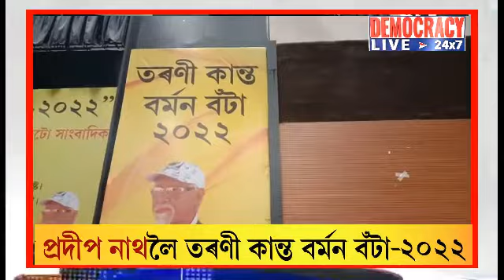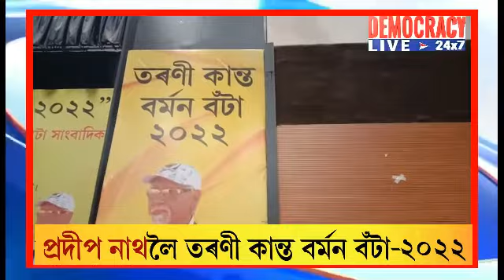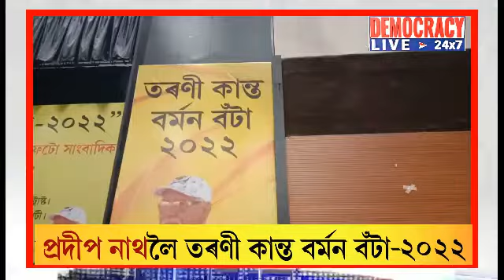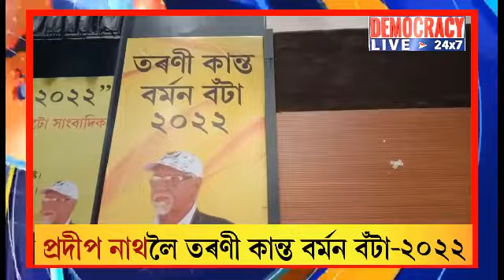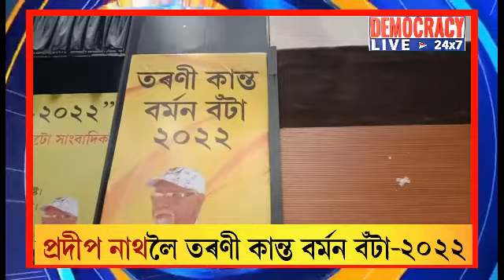প্ৰদীপ নাথলৈ তৰণী কান্ত বৰ্মন বঁটা-২০২২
চিত্ৰশিল্পী প্ৰদীপ নাথলৈ তৰণী কান্ত বৰ্মন বঁটা ২০২২

#চিত্ৰশিল্পী, কাৰ্টুনিষ্ট প্ৰদীপ নাথলৈ ২০২২ বৰ্ষৰ তৰণী কান্ত বৰ্মন বঁটা

অসমৰ ফটো জাৰ্ণেলিজিম ক্ষেত্ৰখনৰ এক বিশেষ নাম তৰণী কান্ত বৰ্মন। অসমৰ বহু ঐতিহাসিক ঘটনাক ফটোগ্ৰাফীত আৱদ্ধ কৰা তৰণীকান্ত বৰ্মনৰ স্মৃতিত আগবঢ়োৱা এই বঁটা প্ৰথমবাৰৰ বাবে লাভ কৰে বিশিষ্ট চিত্ৰশিল্পী কাৰ্টুনিষ্ট প্ৰদীপ নাথে।

বঁটা প্ৰাপ্তিত স্বাভাৱিকতে উৎফুল্লিত বৰ্তমান ট্ৰিবিউন গোষ্ঠীৰ চিত্ৰশিল্পী হিচাপে কৰ্মৰত শিল্পীগৰাকী।

বটাৰ লগত মানপত্ৰ-শৰাইৰ লগতে দিয়া হয় ২০ হাজাৰ টকাৰ নগদ ধন।

তৰণী কান্ত বৰ্মন আছিল এজন ফটো জাৰ্ণেলিষ্ট। কিন্তু এই বঁটাটো দিয়া হ'ল এজন চিত্ৰশিল্পীক। ইয়াৰ আঁৰত এক কাৰণ নিহিত হৈ আছে।

বঁটা প্ৰদানৰ এই বিশেষ অনুষ্ঠানটোত ক্ৰীড়া আৰু সাংস্কৃতিক মন্ত্ৰী বিমল বৰা, আৰক্ষী সঞ্চালক প্ৰধান ভাস্কৰজ্যোতি মহন্ত,

ৰমেন দাসে আঁত ধৰা অনুষ্ঠানত অসম সাহিত্য সভাৰ প্ৰাক্তন সভাপতি তথা বিশিষ্ট সাংবাদিক কনকসেন ডেকা, বিশিষ্ট ক্ৰীড়া সাংবাদিক প্ৰেমধৰ শৰ্মা, ৰাজ্যসভাৰ ৩ গৰাকীকৈ সাংসদ ক্ৰমে ৰিপুণ বৰা,

ভূৱনেশ্বৰ কলিতা আৰু অজিত কুমাৰ ভূঞা, বিধায়ক দিগন্ত কলিতা, ক্ৰীড়া সাংবাদিক সুবোধ মল্ল বৰুৱা, প্ৰাগ নিউজৰ স্বাত্বধিকাৰী পুলিন সাহাকে ধৰি ভালেসংখ্যক বিশিষ্ট ব্যক্তিয়ে অংশ লয়।

আদৰণি ভাষণত পিতৃ তথা সুদক্ষ ফটো জাৰ্ণেলিষ্ট তৰণী কান্ত বৰ্মনৰ বিষয়ে সৱিশেষ অৱগত কৰে সাংবাদিক পুত্ৰ বিপুল বৰ্মনে।

বক্তাসকলে প্ৰত্যেকেই তৰণী কান্ত বৰ্মনৰ বিষয়ে স্মৃতি ৰোমন্থন কৰি তেওঁৰ একানপতীয়া কৰ্মনিষ্ঠাৰ কথা শ্ৰদ্ধাৰে সোঁৱৰণ কৰে।

 গুৱাহাটীৰ পৰা মৰম কুমাৰৰ ৰিপ'ৰ্ট ডেম'ক্ৰেচী লাইভ